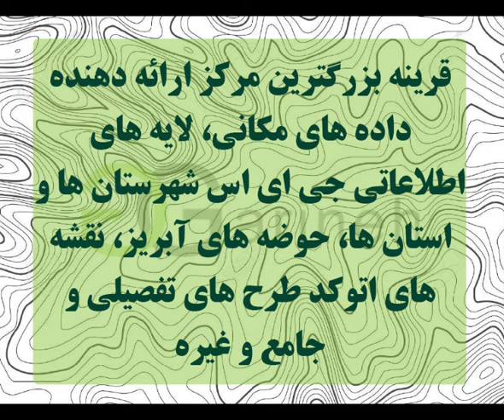توپوگرافی شهرستان فومن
توپوگرافی شهرستان فومن در دو فرمت .shp  و .dwg  برای شما عزیزان اماده گردیده است و آماده ی استفاده در نرم افزارهای جی ای اس ، اتوکد و … می باشد، رای تهیه این فایل به سایت قرینه مراجعه فرمایید . و یا لینک زیر را کپی کرده و از آن برای تهیه فایل استفاده نمایید .